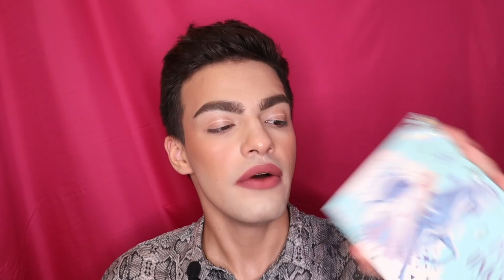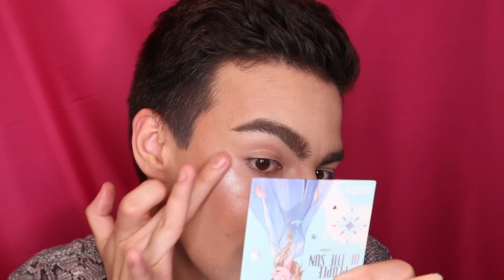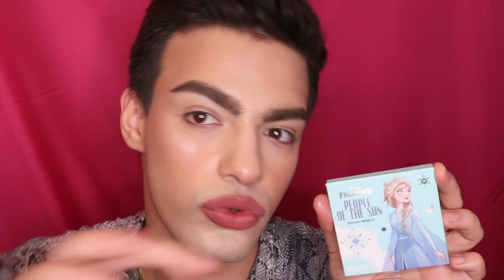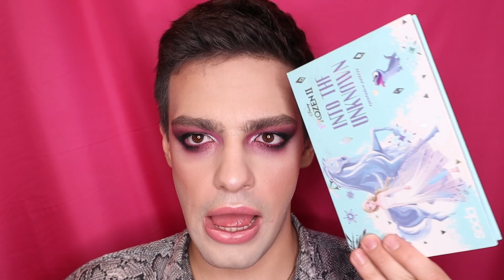НОВИНКИ SODA 🌟 ХОЛОДНОЕ СЕРДЦЕ! FROZEN II от SODA и Disney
Новая коллекция FROZEN II от SODA и Disney: создай свой зимний макияж

Надеюсь, что видео вам понравится!

SODA Хайлайтер PEOPLE OF THE SUN
SODA Палетка теней INTO THE UNKNOWN
SODA Жидкие тени для век  001 "SNOW QUEEN" 4ML
SODA Жидкий хайлайтер "NORTH WIND"
SODA Жидкая подводка  "SNOW FLAKE"